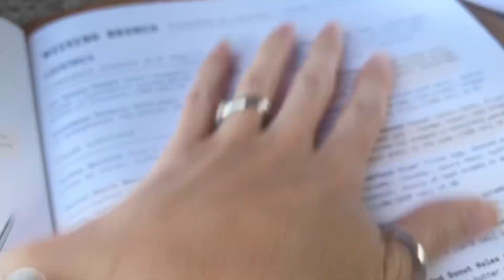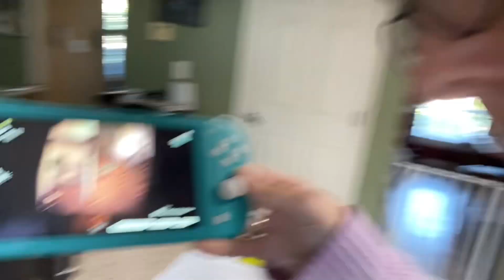Vlog 1778 - Saturday Brunch 🍳☕️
And I finally have Marshal!! Thank you, P!! 🖤💓🖤

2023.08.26